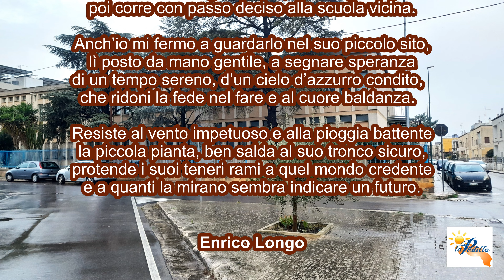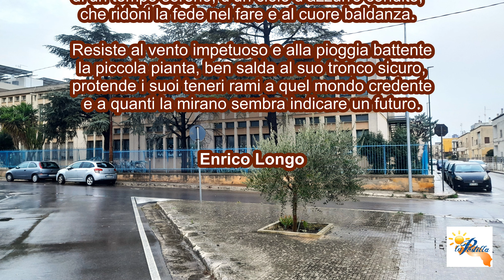"Il piccolo ulivo" di Enrico Longo (videopoesia)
Il piccolo ulivo

Incerto nei timidi rami s’innalza il piccolo ulivo.
Un bimbo si ferma, allunga la dolce manina,
lo scruta a lungo curioso, sorride giulivo,
poi corre con passo deciso alla scuola vicina.

Anch’io mi fermo a guardarlo nel suo piccolo sito,
lì posto da mano gentile, a segnare speranza
di un tempo sereno, d’un cielo d’azzurro condito,
che ridoni la fede nel fare e al cuore baldanza.

Resiste al vento impetuoso e alla pioggia battente
la piccola pianta, ben salda al suo tronco sicuro,
protende i suoi teneri rami a quel mondo credente
e a quanti la mirano sembra indicare un futuro.

Enrico Longo